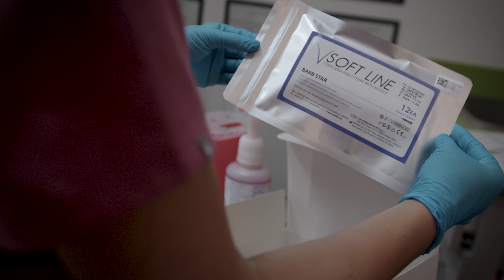PDO THREAD FACELIFT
According to Healthline, polydioxanone (PDO) thread lifts use a biodegradable polyester suture to rejuvenate the skin. As mentioned above, the procedure is less invasive than facelift surgery and can generally be performed in less than 45 minutes without a scalpel. They are typically better at rejuvenating the skin than they are at lifting sagging skin.
Other types of thread lifts include polylactic acid (PLA) and polycaprolactone (PCA). These are newer than PDO threads, which have been in use since the 1980s. PDO threads break down in the body after approximately six months. Once present in the body, they trigger the fibroblasts to produce more collagen for increased skin structure and elasticity.